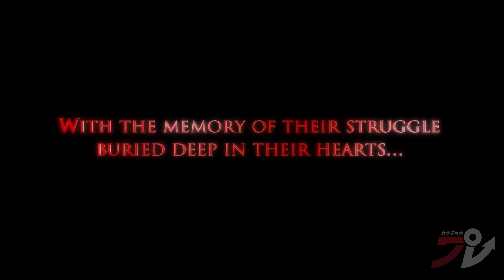Stranger of Paradise FF Origin trailer but every time they say chaos it speeds up by 50%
The trailer mentions the word 8 times, in case you're keeping score. Also, Bee Movie meme reference.